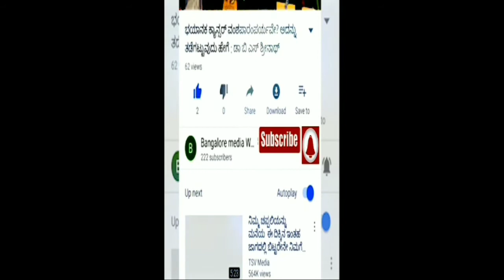Bangalore Heavy Rain Traffic Jam# ಬೆಂಗಳೂರಿನಲ್ಲಿ ಧಾರಾಕಾರ ಮಳೆ ಸಂಚಾರ ದಟ್ಟನೆ, ಜನಜೀವನ ಅಸ್ತವ್ಯಸ್ತ.